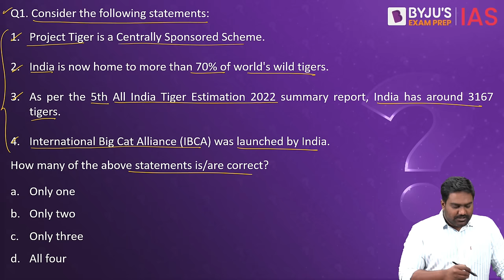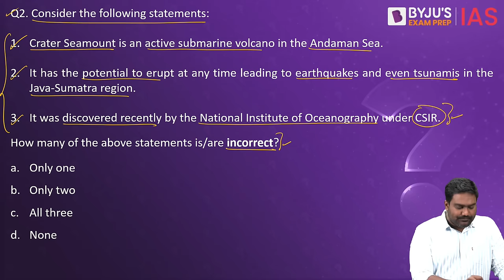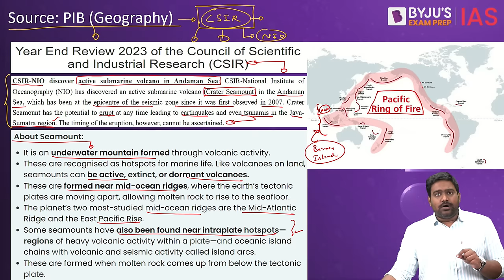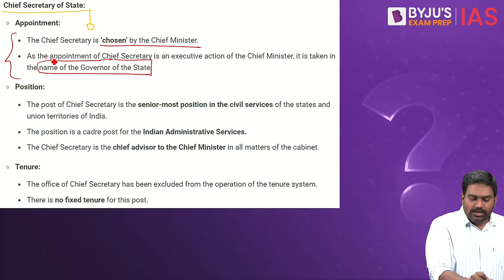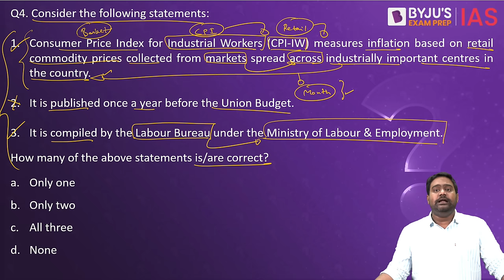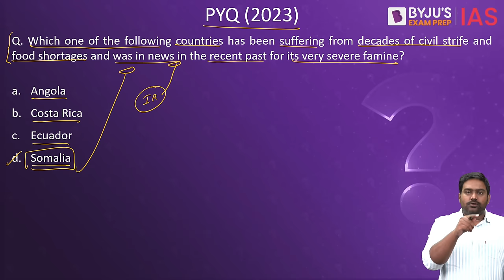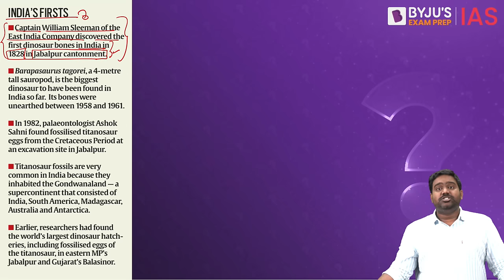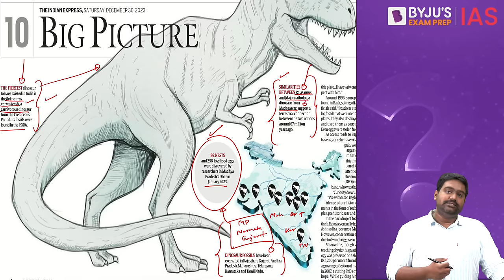Daily Quiz (30 December 2023) for UPSC Prelims | General Knowledge (GK) & Current Affairs Questions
Topics Covered for Daily Quiz IAS:
1.  Project Tiger (00:00)
2. Crater Seamount (3:40)
3. Chief Secretary (7:48)
4. Consumer Price Index (11:33)
5. PYQ-2019 Very Severe Famine (15:26)
6. Fact of the Day - Dinosaur Fossils in India (17:09)

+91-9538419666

Happy Learning!